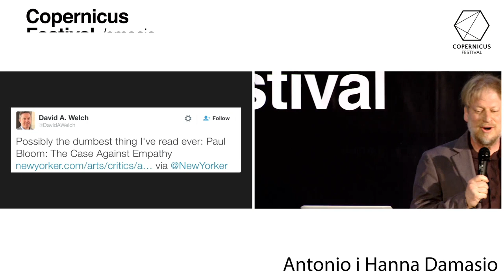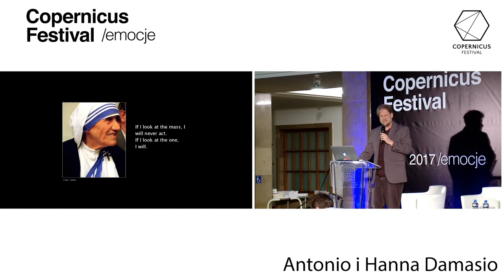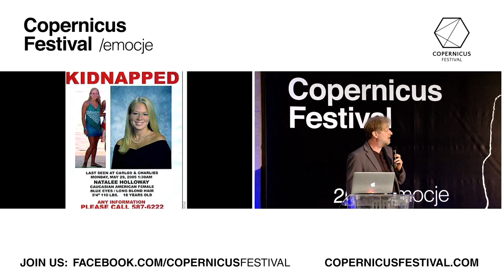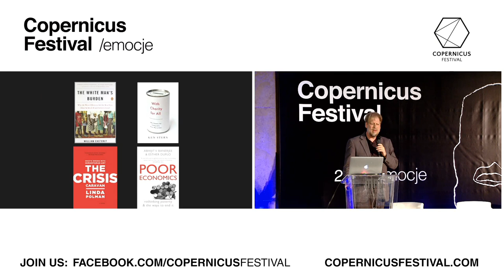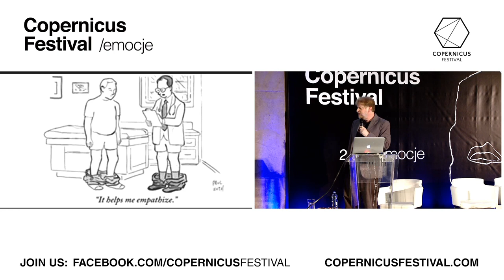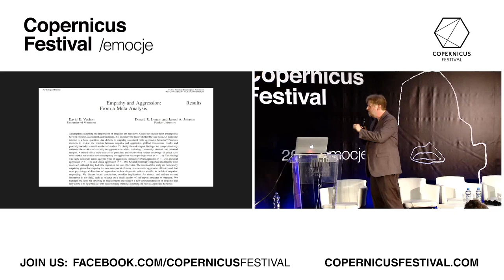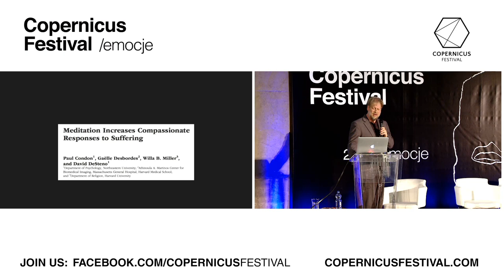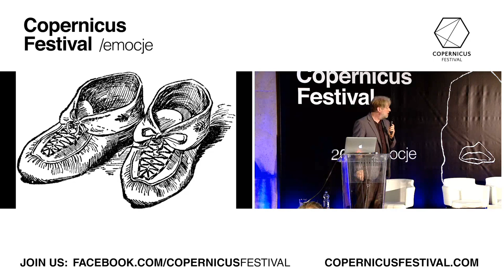Paul Bloom, Przeciw empatii [PL]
Trzeci wykład czwartej edycji Copernicus Festival wygłosi Paul Bloom. Będzie on zatytułowany "Against Empathy" [Przeciw empatii]. Wstęp wolny, tłumaczenie symultaniczne.